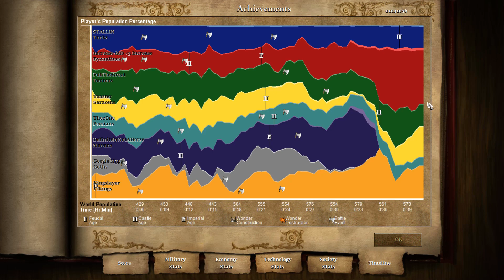Aoe 2 CBA Fun